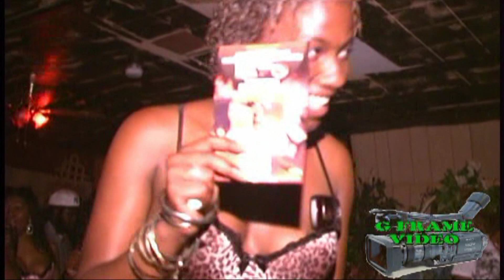Victoria's Secret v/s Pink 2010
Philly Dance Hall